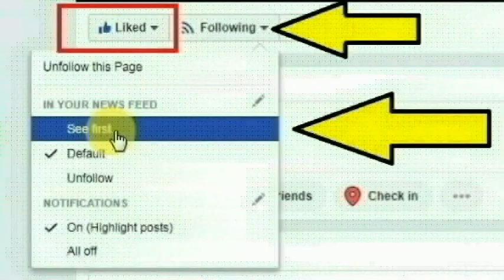அம்பத்தூரை அடுத்த கொரட்டூர், பெரியார் நகரைச் சேர்ந்த அஜய்குமார் செய்ததை பாருங்க | Thoothupura